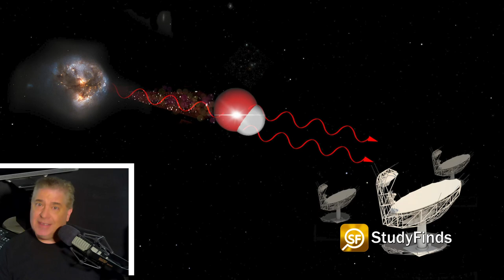Astronomers Discover Powerful ‘Mega’ Laser In Deep Space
Astronomers have just discovered a powerful galactic space laser! I hope someone has 1 Million Dollars!

Not to worry... this isn't doctor evil... it's actually naturally occurring.

But it is occurring in a galaxy far far away!

A powerful new radio-wave laser, scientifically termed a megamaser, has been seen and recorded for the first time ever by the MeerKAT telescope in South Africa.

While other megamasers have been seen before, this one is by far the most distant. Scientists estimate its about five billion light years away from Earth.

That means the light emitted from the megamaser had to travel roughly 58 thousand billion billion (58 followed by 21 zeros) kilometers to reach Earth.

I can hear the kids now... are we there yet? I have to go to the bathroom? Help me Obi Won Kenobi? Dads like 'I'm gonna start swinging and I don't care who I hit..."

Oh wait... that brought up some issues.

This incredible discovery was made by an international team of astronomers led by Dr. Marcin Glowacki.

So how does a megamaser come about in the first place? Researchers explain megamasers usually appear as a result of two galaxies violently colliding in the universe.

Here is an artist’s impression of a hydroxyl maser. Inside a galaxy merger are hydroxyl molecules, composed of one atom of hydrogen and one atom of oxygen. OK... going to get really nerdy here. When one molecule absorbs a photon at 18cm wavelength, it emits two photons of the same wavelength.

When molecular gas is very dense, typically when two galaxies merge, this emission gets very bright and can be detected by radio telescopes such as the MeerKAT.

The new megamaser has been named Nkalakatha [eng-kuh-la-kuh-tah]. The name is an  isiZulu word meaning "big boss."

Incredibly, Nkalakatha was discovered on the very first night of a MeerKAT telescope project encompassing over 3,000 hours of observations! Talk about beginner’s luck.

Glowacki says that it's impressive that in a single night of observations they have already found the record-breaking megamaser.

Here is a three-color optical image of the host galaxy of the hydroxyl megamaser. This is taken from the Hyper Suprime-Cam (HSC) on the 8.2 m Subaru Telescope.

In this pic you can see Nkalakatha's host galaxy as viewed from Perth, Western Australia. It’s ~5 billion light years away and invisible to the naked eye, between Archernar and Aldebaran.

Astronomers plan on continued observations of the megamaser to see what they can discover.

We have more info on this and other studies at our web site.

Video Credit:
Videvo – Videvo.net
Pexels.com

Image Credit:
MeerKAT telescope SARAO (South African Radio Astronomy Observatory
IDIA/LADUMA using data from NASA/StSci/SKAO/MolView